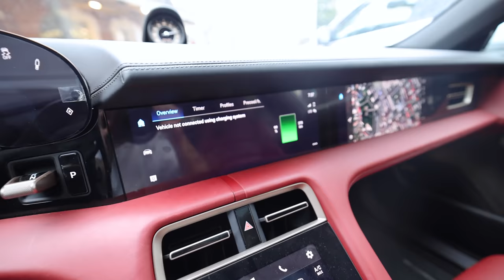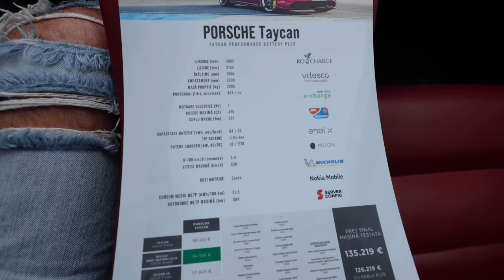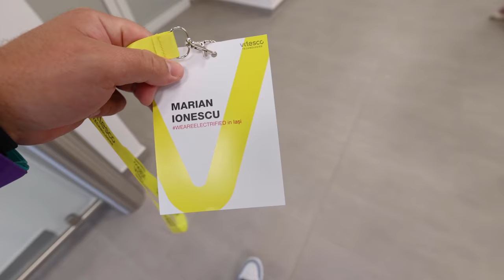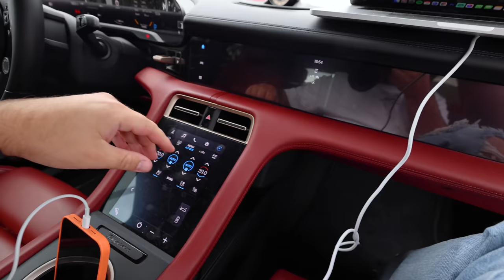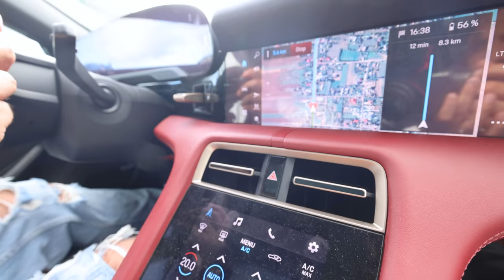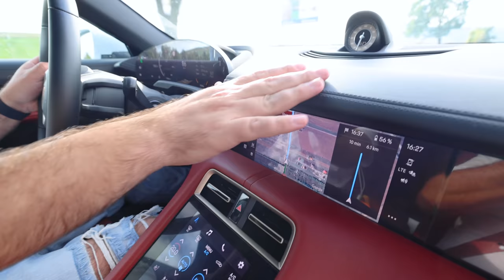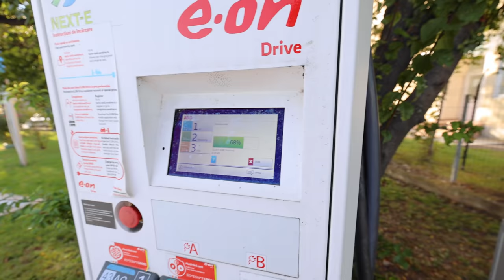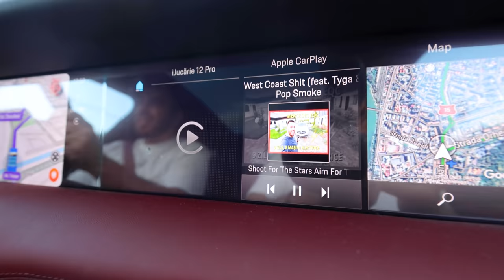O ZI CU PORSCHE TAYCAN! MERITĂ 120.000 DE EURO?